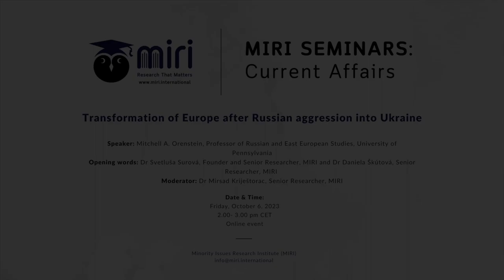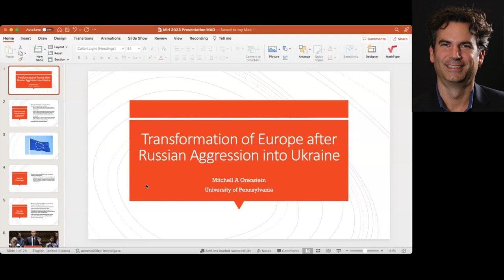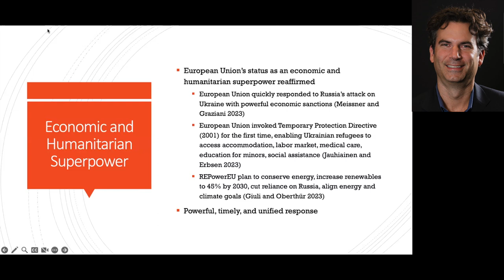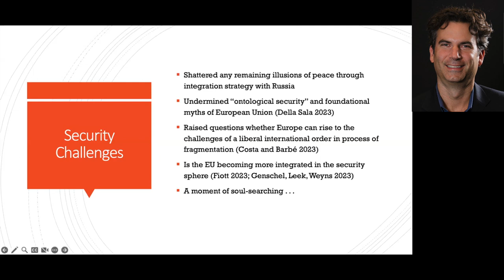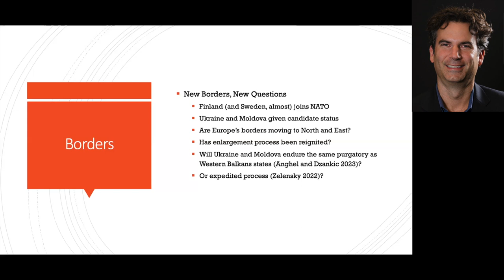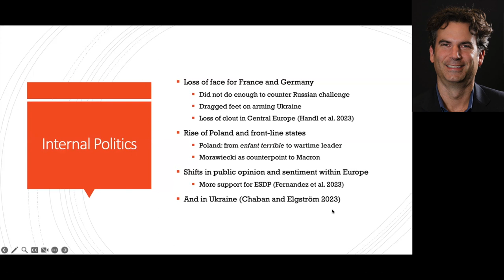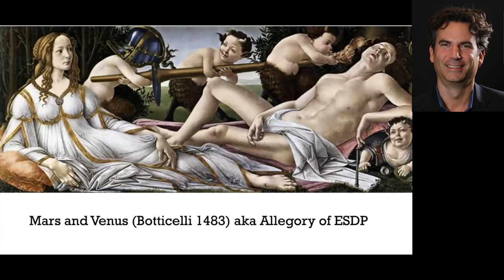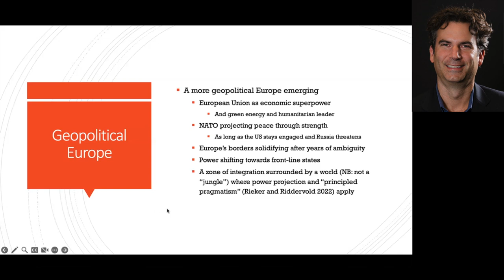Transformation of Europe after Russian aggression into Ukraine | Mitchell A. Orenstein | MIRI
MIRI Seminar on Current Affairs Talk on the topic "Transformation of Europe after Russian aggression into Ukraine" with Professor Mitchell A. Orenstein.

Speaker: Mitchell A. Orenstein, Professor of Russian and East European Studies, University of Pennsylvania

Opening words: Dr Svetluša Surová, Founder and Senior Researcher, MIRI and Dr Daniela Škútová, Senior Researcher, MIRI

Moderator: Dr Mirsad Kriještorac, Senior Researcher, MIRI

Mitchell A. Orenstein is a Professor of Russian and East European Studies at the University of Pennsylvania and a Senior Fellow at the Foreign Policy Research Institute. His sole-authored and co-authored works on the political economy and international affairs of Central and Eastern Europe have won numerous prizes.

Abstract
Russia’s invasion of Ukraine on 24 February 2022 shattered any remaining
illusions that closer economic integration with Europe would lead Russia, over time, towards democracy at home and peaceful coexistence with its neighbours abroad. It reinvigorated the North Atlantic Treaty Organization (NATO) and jolted the European Union (EU) into cutting off trade and energy ties with Russia while welcoming a massive flow of refugees from war-torn Ukraine. It empowered Central and East European states in the EU, reignited enlargement debates, and shifted NATO and Europe’s borders to the north and east. The EU’s peace through integration strategy has always existed side by side with NATO’s peace through-strength approach, in a broader European project with blurred boundaries. This war may force the EU to solidify its borders between an internal zone of integration and an external zone of strength projection and geopolitics.

This seminar is organized by the Minority Issues Research Institute (MIRI) and co-hosted by the Department of Political Science of The Faculty of Political Sciences and International Relations, Matej Bel University in Banská Bystrica.